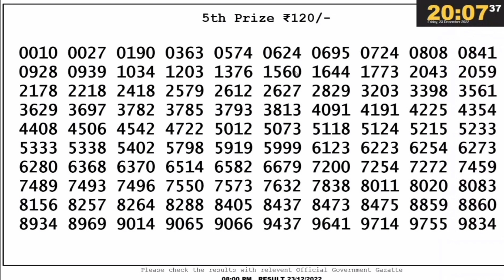🔴 Lottery Sambad Live 08:00pm 23/12/2022 Evening Nagaland State Dear Lottery Result Pdf Download